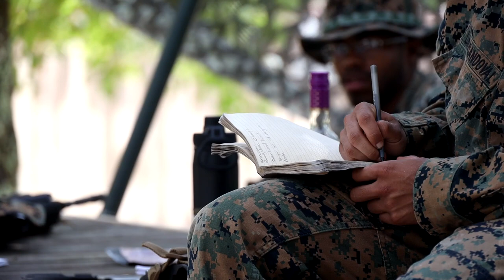U.S. Combat Engineers Cross Train Motor Transport Marines - B-roll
Combat Engineers with Marine Wing Support Squadron 273, Marine Corps Air Station Beaufort, S.C. conduct a training operation at Fort Stewart, Georgia on 24 August, 2022.

Combat Engineers Cross Train Motor Transport Marines - B-roll
BEAUFORT, SC, UNITED STATES
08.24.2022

The training operation allowed combat engineers to cross train the other Marines in their squadron allowing better interoperability and understanding for future deployments. (U.S. Marine Corps video by Cpl. Aidan Parker)

Film Credits: Video by Cpl. Aidan Parker
Marine Corps Air Station Beaufort